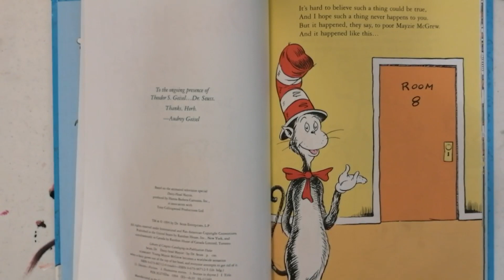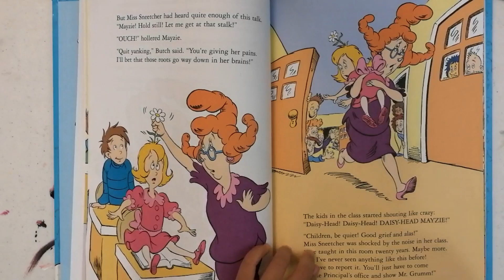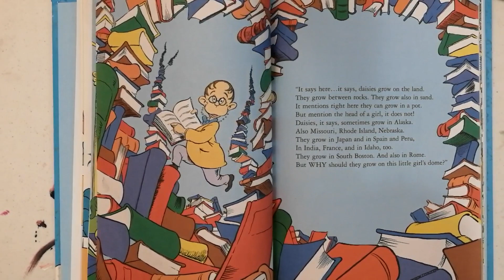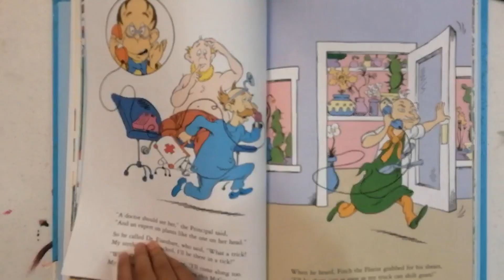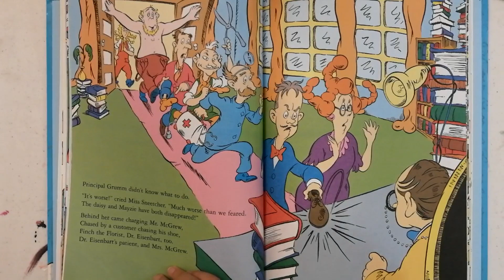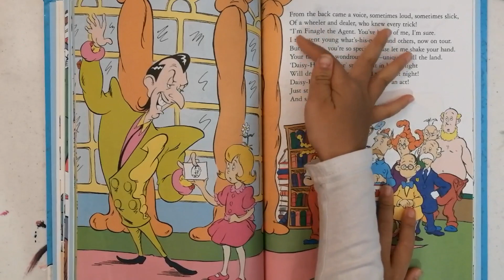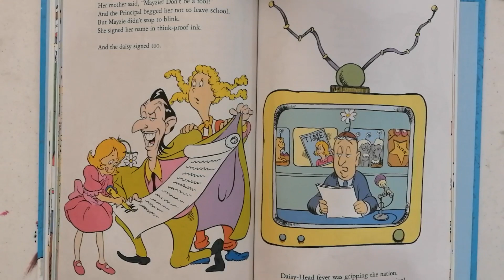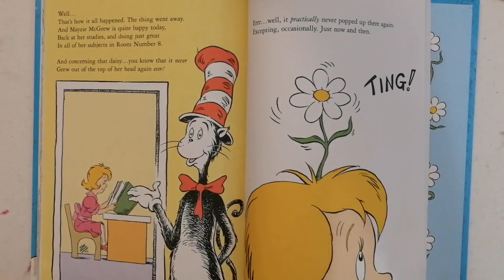DR SEUSS, DAISY HEAD MAYZIE, KIDS BOOKS READING BY KIDS